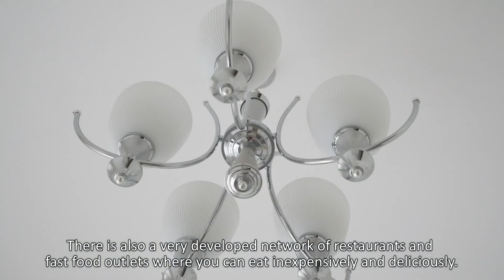Interview with Aleksey Savin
A number of publications that have already been brought to your attention, tell about the companies – in which today citizens of more than 20 countries work – created by Anatoly Unitsky in the UAE to implement SkyWay projects in this region.

Our interlocutor today is Aleksey Savin, Deputy General Director for Production of “Unitsky String Technologies Co.” From the video interview, it becomes clear what relation to the construction in the UAE – for which the local resident, “SkyWay GreenTech Co.” is responsible – has one of the leaders of the parent organization located in the Republic of Belarus, as well as in what conditions the employees of its subsidiary in this region live and work.

Why to invest in SkyWay:

☞ lifelong dividends
☞ intellectual property